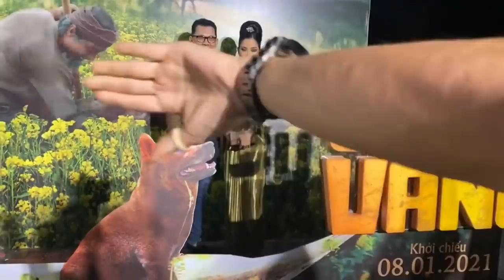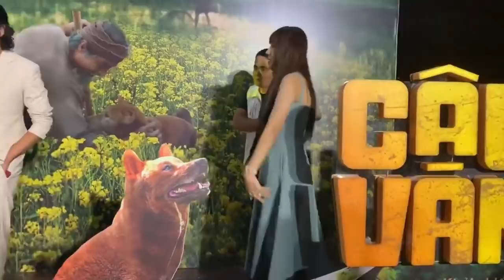HBT tương tư chăm sóc cho Cậu Vàng, bất ngờ gặp Mật Pet Family chủ của Cậu Vàng ở họp báo